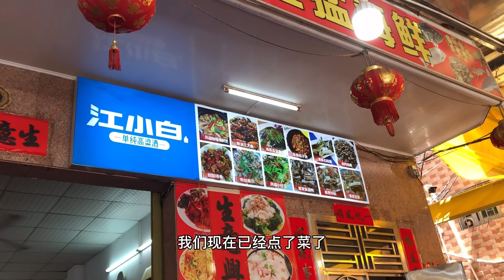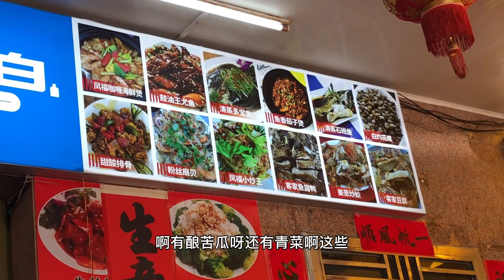11Q；和阿龙、妈妈回曾经的家感觉变化真大，还去海边吃了大餐